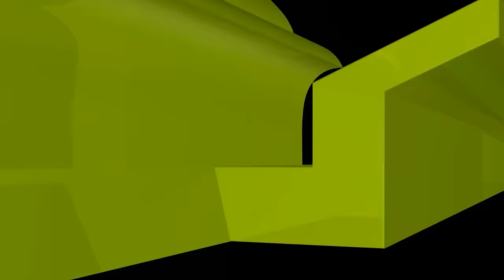জমি বন্ধক রেখে ভোগ করা জায়েয কিনা; বিকল্প কী হতে পারে ?